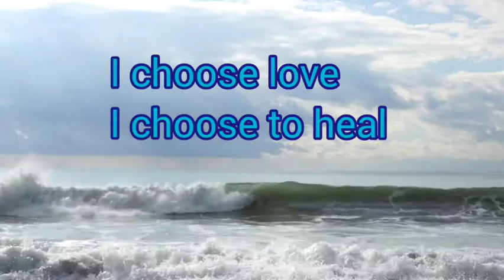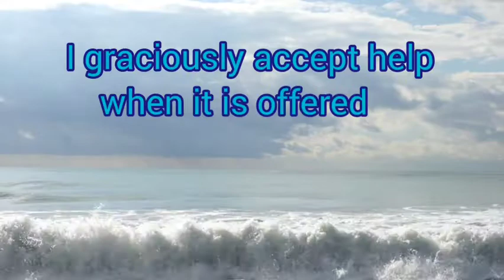Affirmations to overcome the Pain of lost Loved one❤️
Just believe in the Healing process and repeat the Affirmations ❤️

Let's heal together 😊

Vaazhga valamudan ❤️
It means: "Long live with prosperity and all riches"